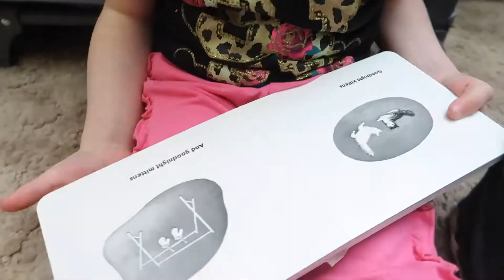Kids Take Care Of Baby Sister Alone | Pretend To Have a Baby and Watching Little Sister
Big sister takes care of little sister in this funny video for kids
Baby and 5 year old sister are home alone.
Amaya pretending to have a baby and taking care of her baby sister alone. She feeds her, plays, takes her out for a walk, bathes her, and puts her to bed in this cute video where she’s caring for her little sister.  🖤

 Big Sister pretending to be a mommy and watching little sister Dresden.